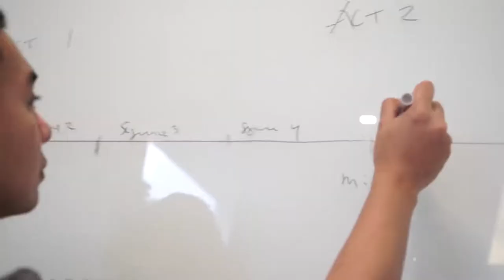Menjadi KreatorKekinian Bareng Raditya Dika - #1 27/02/2018 - The Square Ballroom Surabaya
Kalian ingin Jadi Youtuber ?
Susah Loh!
Kalian harus punya 1000 Subscribers dan 240.000 Menit Watch Time, baru bisa jadi Youtube Partner.
Caranya gimana ? Gampang!
Bikin Konten yang berkualitas
Banyak hal yang bisa kalian lakukan jika jadi Content Creator
dengan keuinikan dan hal yang serba kekinian, konten kalian menjadi menarik.
Tapi semua itu tidak cukup, kamu harus punya wawasan digital yang postif,
Wawasan ini bisa kalian dapatkan dengan cara Sharing Session dengan para CONTENT CREATORS.

Barulah kalian bisa jadi

Semua itu bisa kalian dapatkan di Creator Academy Asia
The Square BallRoom
Jl. Basuki Rahmat, Surabaya